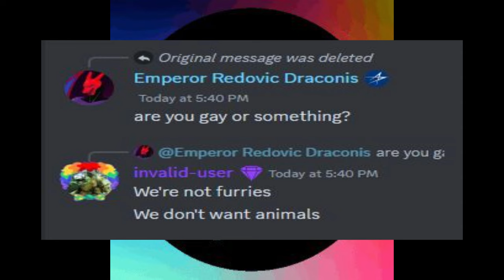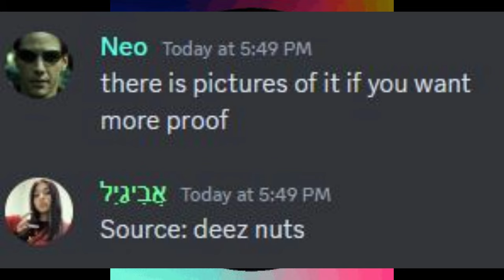Discord POLITICS National Anthem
The state of the server is amazing.